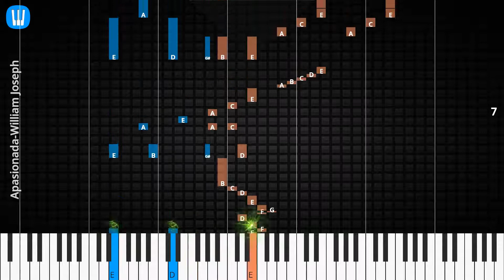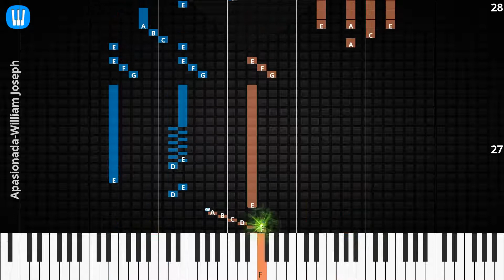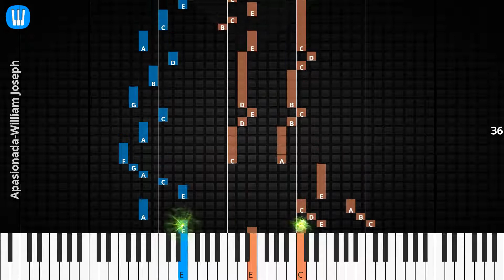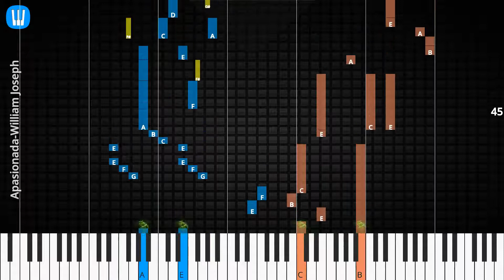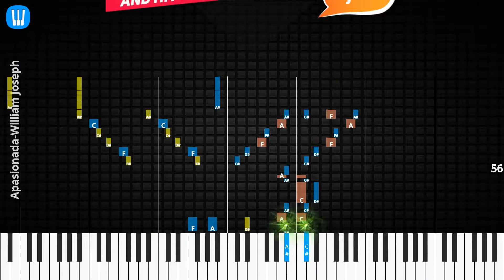🎹Apasionada, Solo & Chord, William Joseph, Synthesia Piano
♫ Synthesia Piano Tutorial, Solo & Chord: Apasionada, William Joseph

♫ William Joseph Piano Tutorial
♫ William Joseph Chord
♫ William Joseph Lyrics
♫ William Joseph Subtitle
♫ How to play Apasionada
♫ Apasionada Piano Chords
♫ Apasionada Piano Easy
♫ Apasionada Piano Difficult
♫ Apasionada Piano Cover
♫ Apasionada Piano Remix
♫ Apasionada Piano Tutorial
♫ Apasionada Notes
♫ Apasionada Piano Tiles
♫ Apasionada Easy Slow
♫ Apasionada Academy Piano